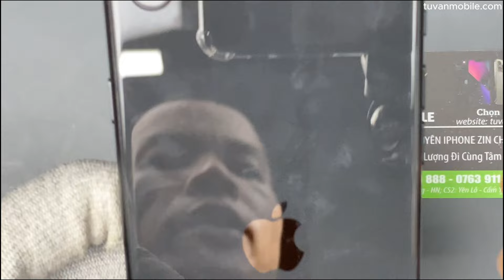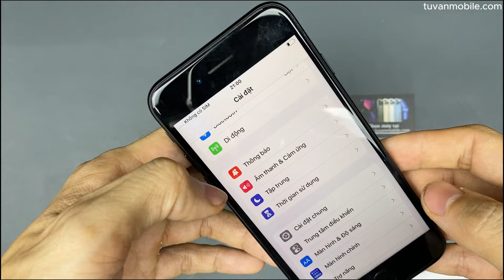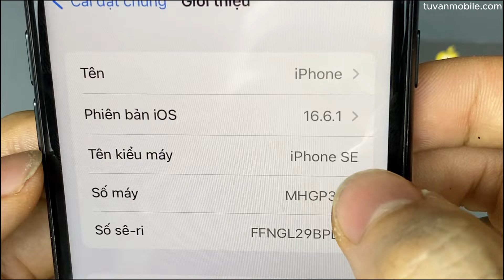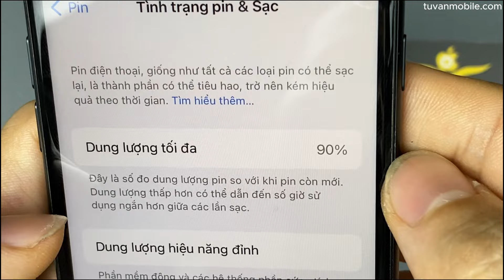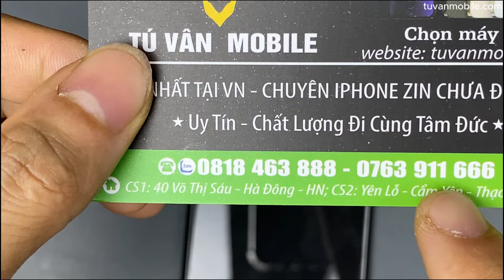iPhone Se 2020 Quốc tế 64G pin 90 giá rẻ ( bán giúp khách lên đời ). LH: 0763911666; 0818463888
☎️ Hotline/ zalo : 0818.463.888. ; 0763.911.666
-  Địa chỉ:
Cơ sở 1: Số 40 Võ Thị Sáu - Quang Trung - Hà Đông -HN